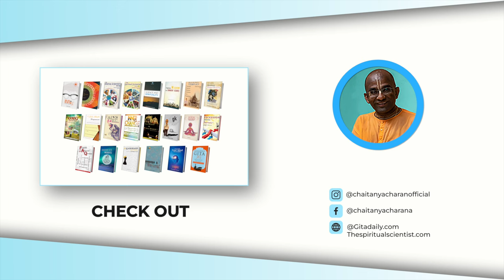US Presidential debate & dilemma: Making sense with Bhagavad-gita